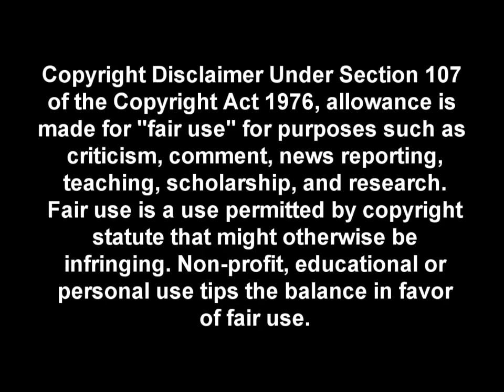WWE 12 NEW Road to Wrestlemania Trailer !